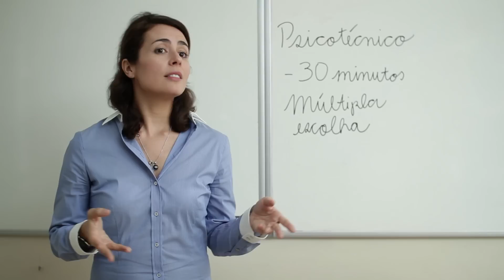TESTE PSICOTÉCNICO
LANÇAMOS UMA SÉRIE!

"O Que Tem Pra Hoje" é um canal de esquetes (vídeos engraçados, de humor), independente. Vídeos novos nas quartas-feiras, nos acompanhe :)

FICHA TÉCNICA:

Aluno: Geraldo Rodrigues
Professora: Mariana Melgaço
Amigo: Giuliano Rossi

Roteiro Original: Jean Di Barros
Roteirista Chefe: Jean Di Barros
Direção: Paulo Leierer
Produção: Pedro Brito
Montagem: Camila Gutierrez
Direção de Fotografia: Kauê Zilli
Direção de Arte: Lígia Paiva
Som Direto: Mauricio Zani
Assistente de Direção: Giuliano Rossi
Assistente de Câmera: Olivia Tarora

AGRADECIMENTOS ESPECIAIS: Fernanda Novaes, José Carlos Fraguigla, Fernando Moura Garcia, Josilene Conceição - INCISA SP